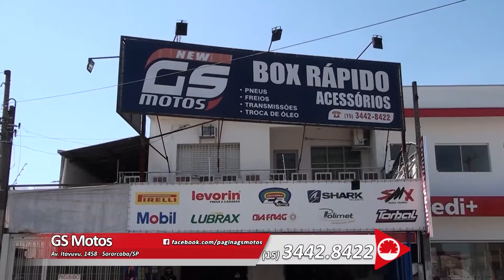GS MOTOS 573